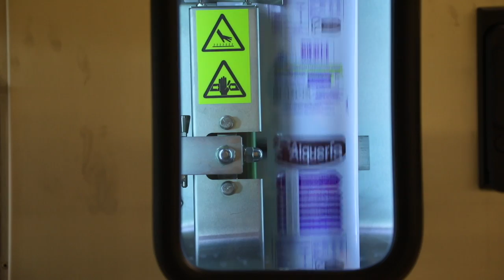How a Road Project Created a Market in Colombia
Investment in infrastructure is key to Colombia’s peace and prosperity. Colombia launched what it calls the fourth-generation (4G) road program, one of the most ambitious infrastructure programs in the world. It includes 32 projects to build some 8,000 km of roads with a total investment of $25 billion during the next seven years. The program relies on a new market for infrastructure financing which has benefitted from broad support across IFC and the World Bank. IFCcreatingmarkets. Video by Stephan Bachenheimer.